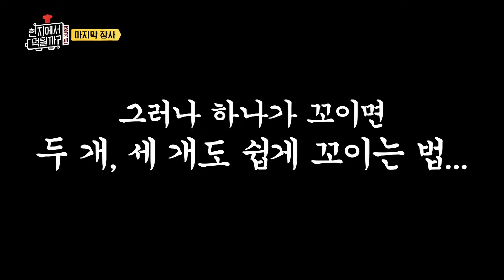[현지에서먹힐까] 손님이 갑자기 번호 따고, 맛있다고 탈의하고..장사 중 일어난 돌발상황 모음 ①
4/18(목) tvN 첫방송한 현지에서 먹힐까 시즌3 미국편!
시즌 1,2 복습하고 본방사수 고고!